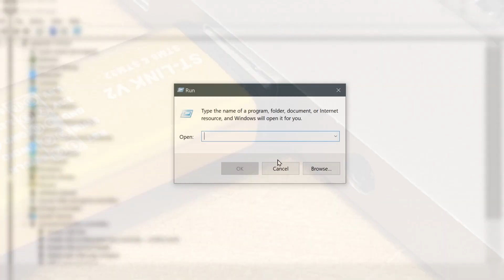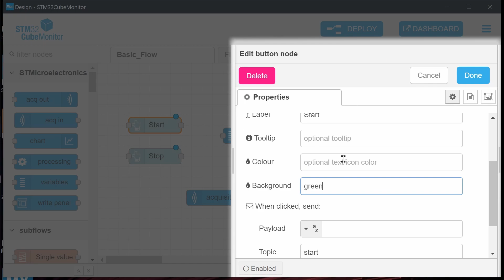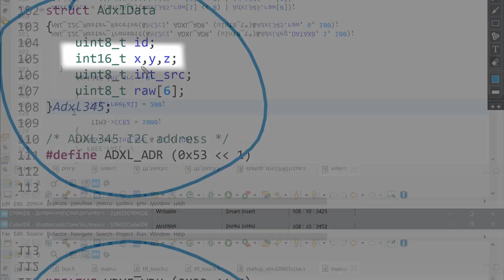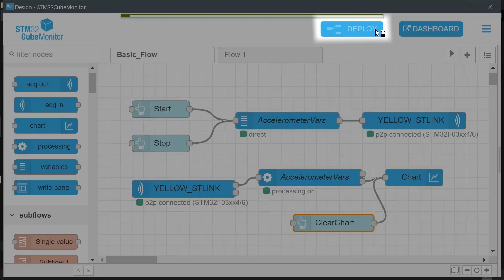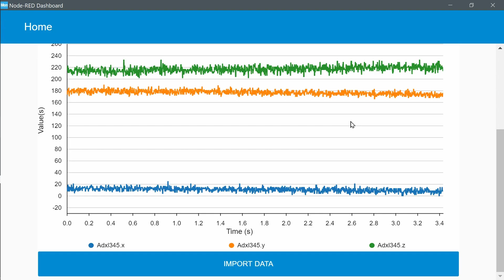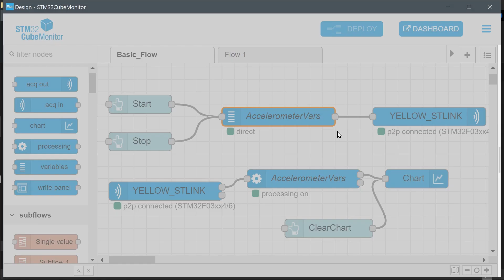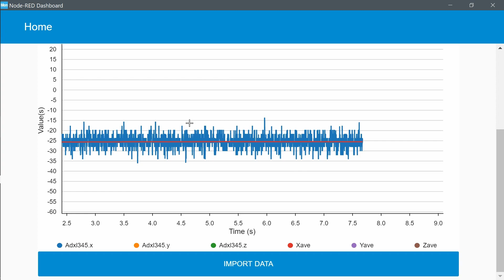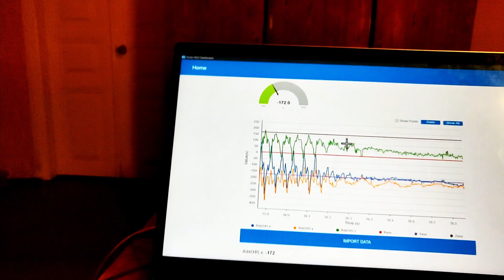Как пользоваться STM32CubeMonitor (графики, приборы)?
✒️Как строить графики в STM32CubeIDE? Вот так!